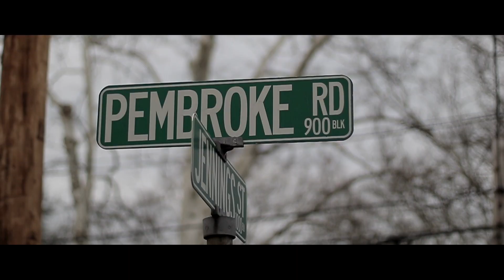BEANZ MCGREENZ - THE CITY (OFFICIAL VIDEO) SHOT